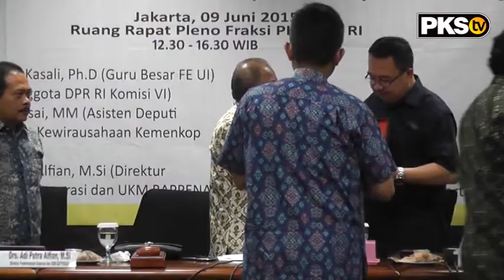PKSTV - FGD KEWIRAUSAHAAN 6